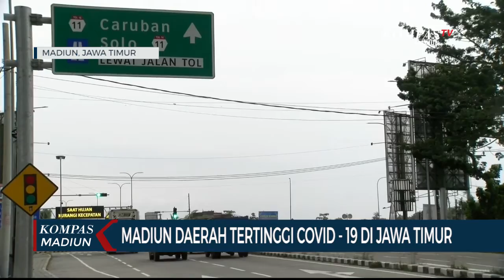Madiun Daerah Tertinggi Covid-19 Di Jawa Timur